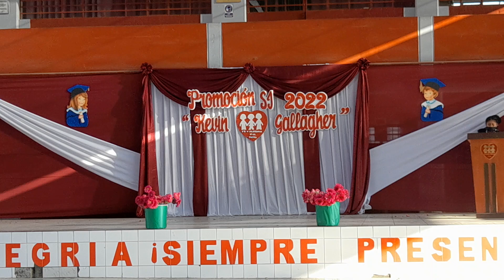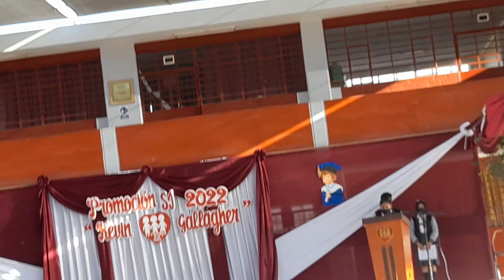Palabras de Yuly, graduación 2022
Tacna 2022